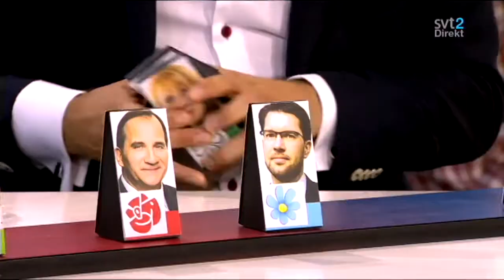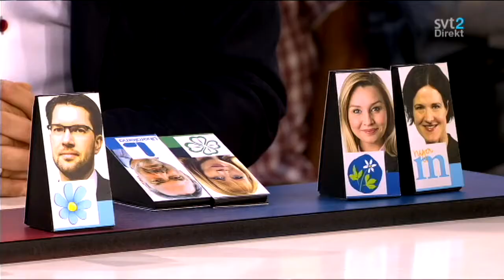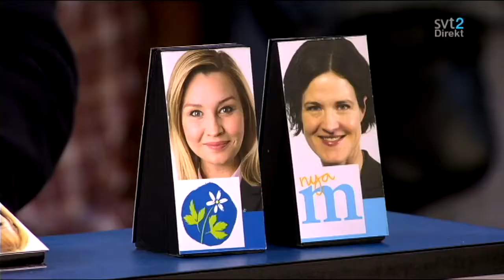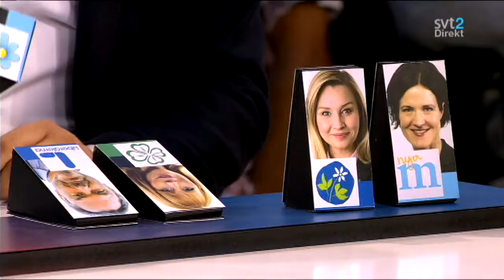Jimmie Åkesson Opinon Live SVT Almedalen 2016-07-07